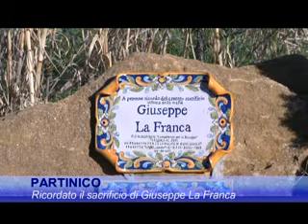TG del 03.01.2015